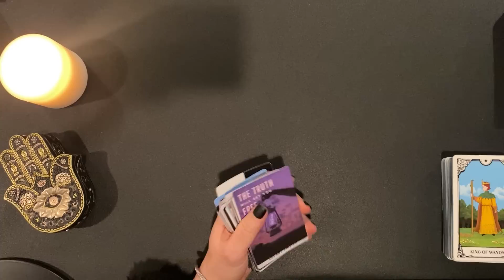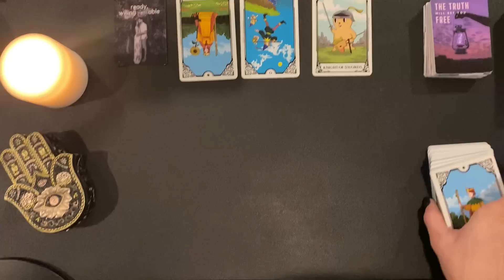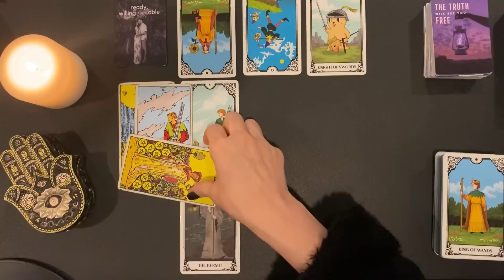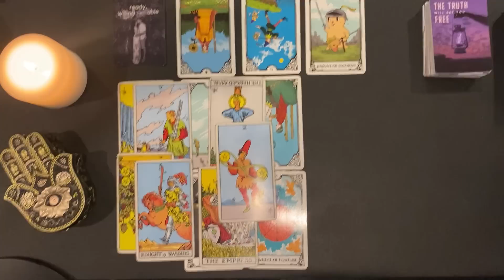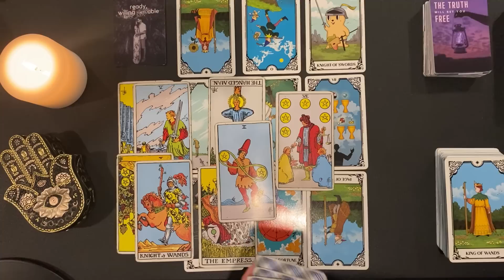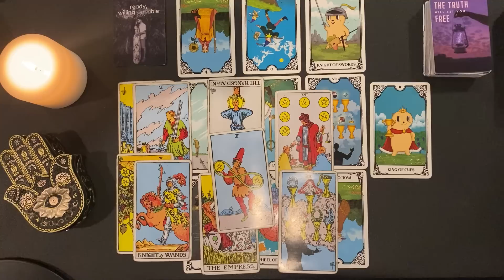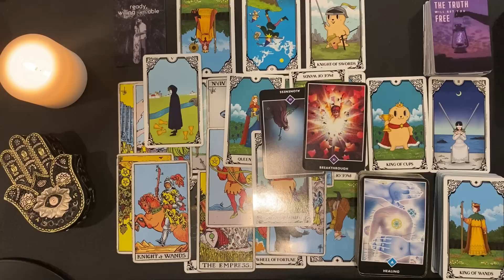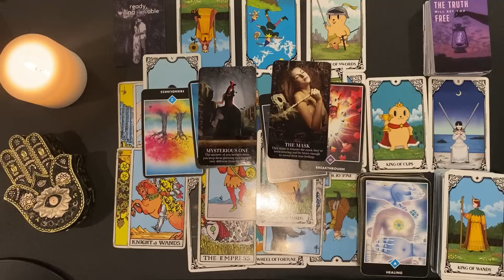PISCES ♓️ THEY DONT WANT YOU TO KNOW THIS…/THIS IS EMBARRASSING